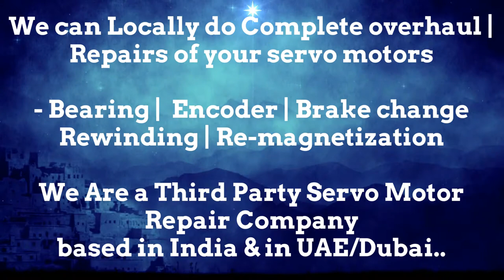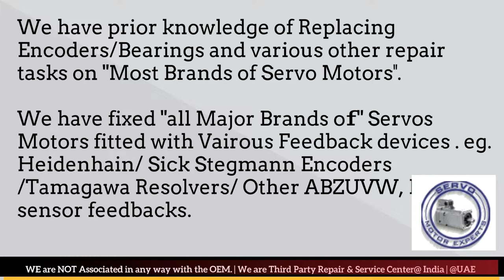How to install HDT group srl Encoder Align Resolver Angle Adjust Servo Motor Drive data Parameters